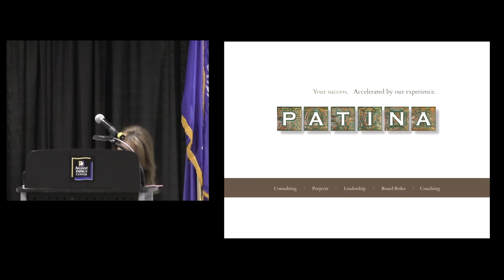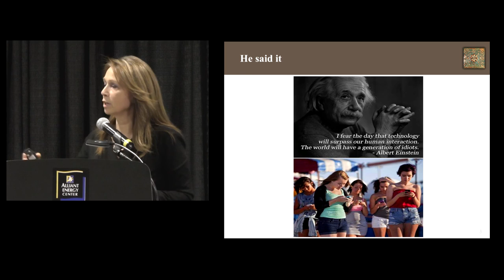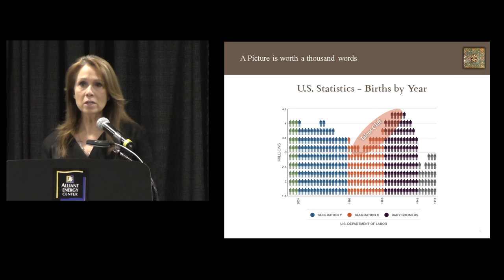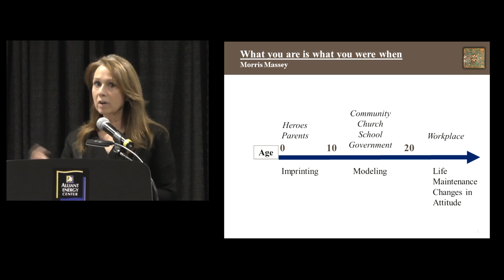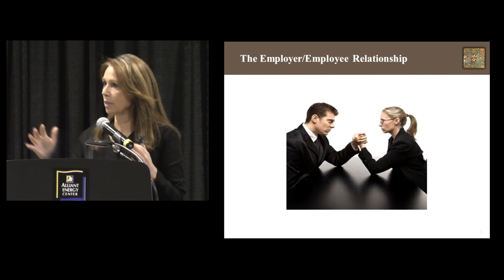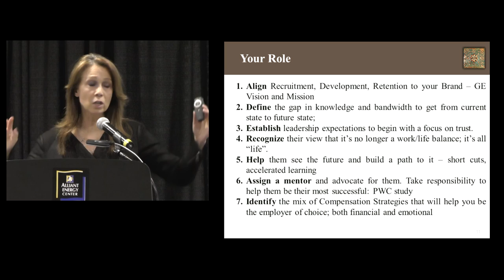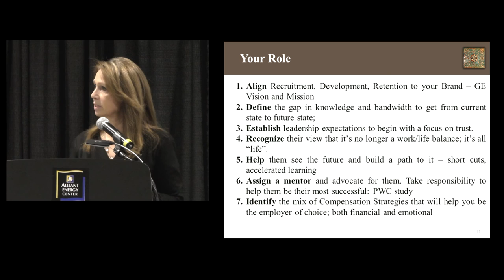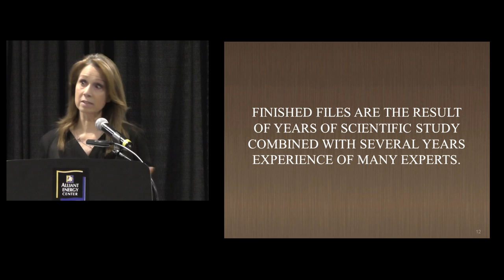Debbie Seeger: Impact of the Changing Workforce Demographics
Debbie Seeger, in her presentation entitled “Shift Happens,” provided a futuristic view of the incoming workforce, the ensuing competition to attract and retain talent, and how to prepare for the inevitable.